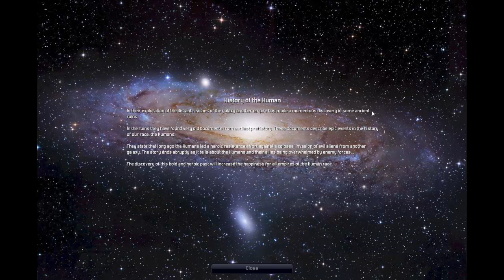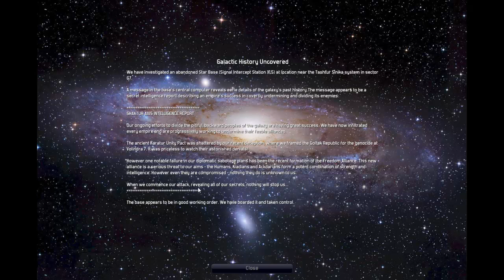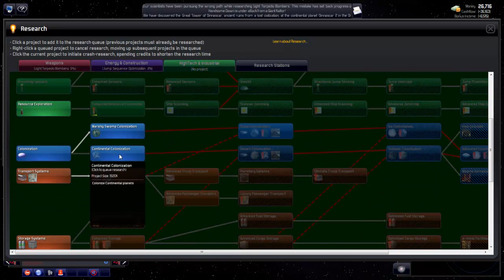Distant Worlds - Legends: Episode 7 "Explorification, Path to War"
Watch as we prepare the necessities for war.